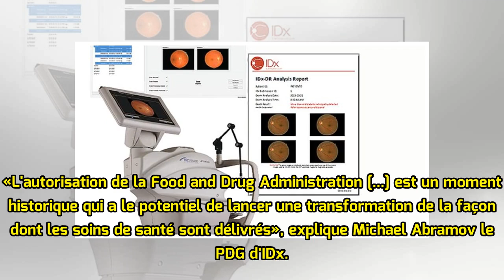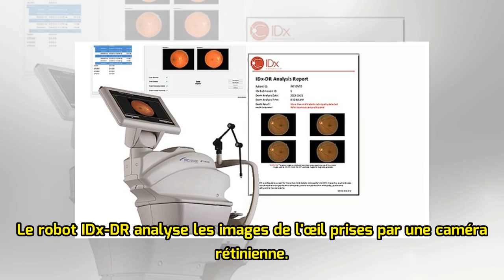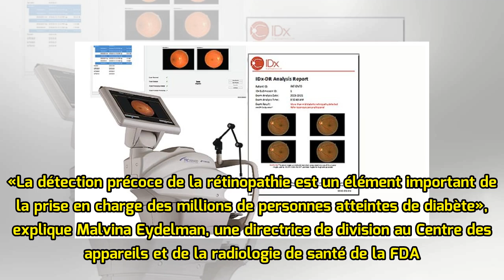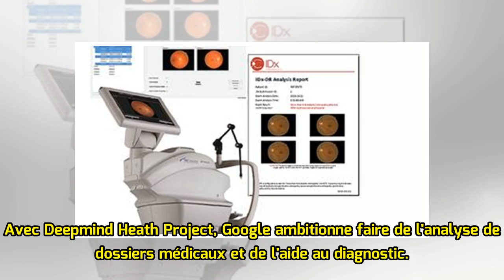Une intelligence artificielle habilitée à établir un diagnostic médical aux États-Unis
Par  Marius François Publié le 13/04/2018 à 19:02 Le premier robot de diagnostic aidé d'une intelligence artificielle a été autorisé par les autorités américaines. IDx Pour la première fois, la FDA, l'agence du médicament américaine, a autorisé la mise sur le marché d'un robot doté d'une intelligenc...